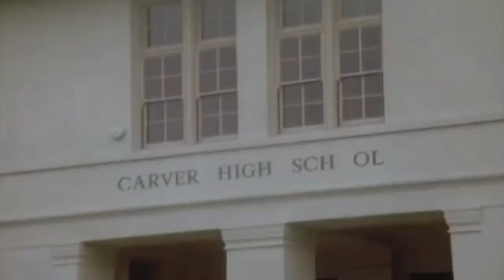THE WHITE SHADOW: Season 1 (1978-79) Opening Sequence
This is the first season opening for the 1978-81 CBS basketball drama  "The White Shadow".  This show was created and produced by legendary television producer-and Gwyneth's father-Bruce Paltrow.

The show focused on Ken Reeves (Ken Howard), a white basketball player for the Chicago Bulls, who suffers a severe career-ending knee injury during a game.  Realizing that his career is over, Ken takes a job offer as head basketball coach at Carver High School in Los Angeles.  The job is offered to him by his old Boston College teammate Jim Willis (Jason Bernard in the pilot episode and Ed Bernard from seasons 1-2), who is Carver's principal.  Ken frequent clashes with Sybil Buchanan (Joan Pringle) , the vice-prinicpal who was against Reeves' hiring, but always manages to find a solution in areas of discipline and education.

His basketball team, which are mostly African American kids, bonds quickly with Reeves as he becomes more of a friend, as well as a coach, teacher and mentor.

This show based off of Ken Howard's own experiences playing high school basketball as one of the few whites on the team.  It should be noted that several of the show's cast members: Thomas Carter (James "Hollywood" Hayward), Timothy Van Patten (Mario "Salami" Pettrino, also son of Dick) and Kevin Hooks (Morris Thorpe) all pursued careers as directors.  Carter even directed four episodes of "The White Shadow".

Byron Stewart, who played tall center Warren Coolidge, would reprise his role on another Bruce Paltrow series, the NBC medical drama "St. Elsewhere" from 1984 to 1988.